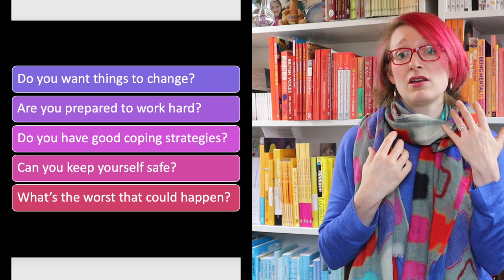Should I do EMDR therapy? 5 questions to help you decide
There's not a huge amount of info out there about EMDR so in this video I talk you through some of the things I think it's helpful to consider if this therapy has been recommended to you and you're considering it.

This is me sharing my personal opinion and experience having gone through a course of EMDR for my PTSD.

You might also like my other videos re EMDR:
My experience of EMDR (personal video):